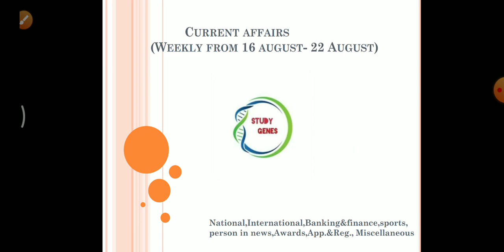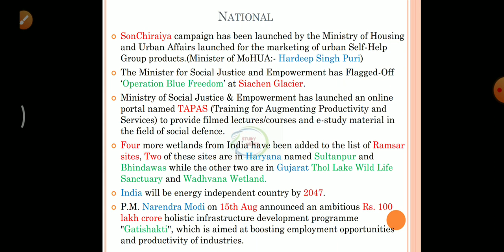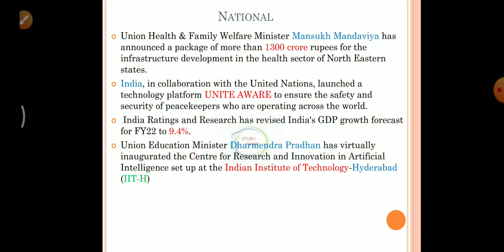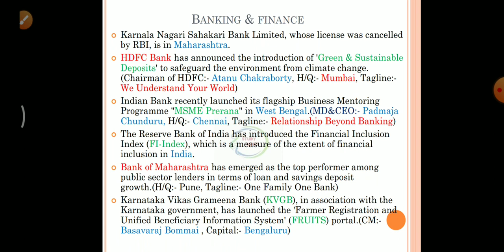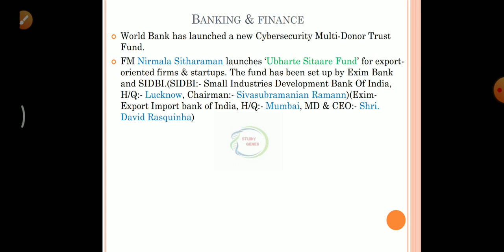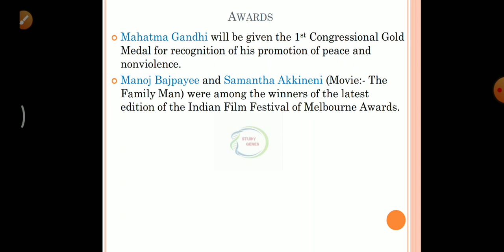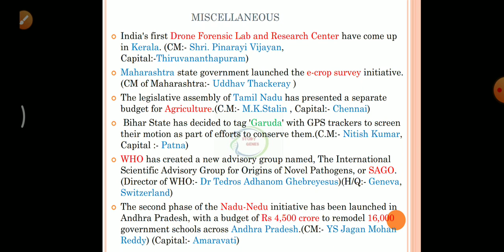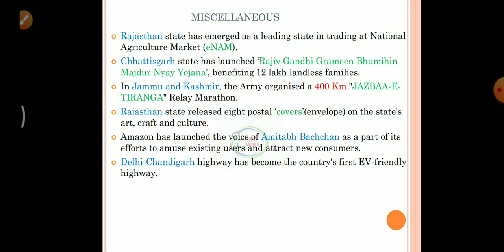Weekly CURRENT AFFAIRS (16-22AUG)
This video is about weekly current affairs (16-22aug) .